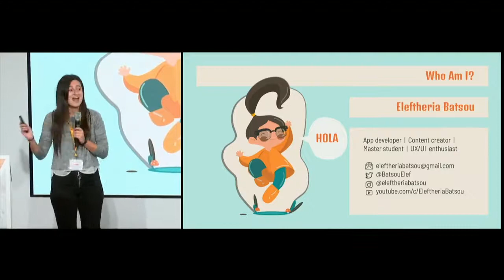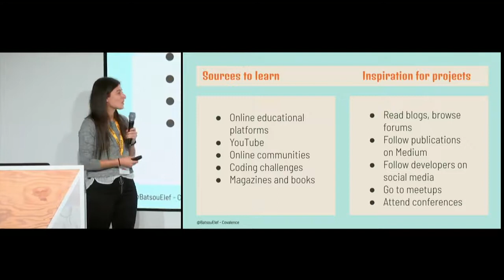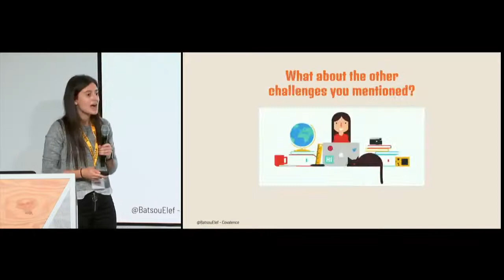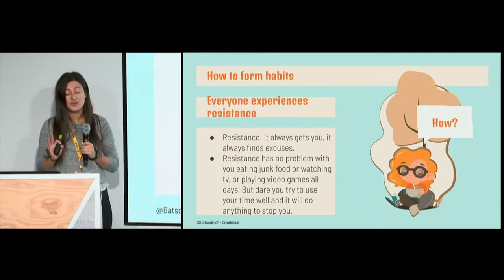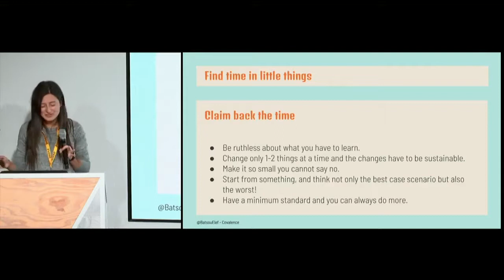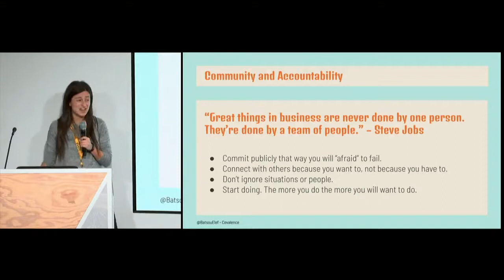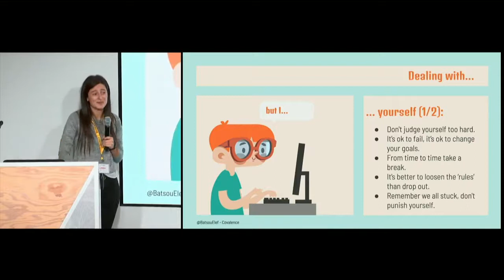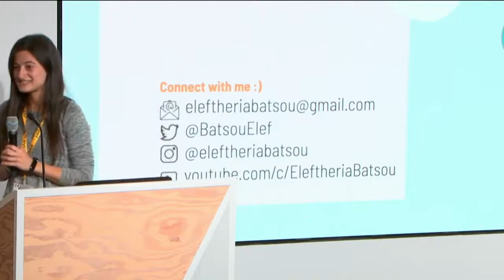When you think there is no time for learning || coding - CovalenceConf 2020, Eleftheria Batsou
Hello, I' m Eleftheria, an app developer, master student, freelancer, public speaker, and chocolate lover.

This video is my talk in San Fransisco, USA at Covalence 2020.

Covalence was held on the 24th of January at the Slack HQ 500 Howard St.

~ Thank you Felix Rieseberg for the invitation ~
~ Thank you to all the people helping to organize this beautiful event ~
~ To the audience, the volunteers, the catering company, Slack and the sponsors you all deserve a big --💓🤗

If you have any question, don't hesitate to ask,